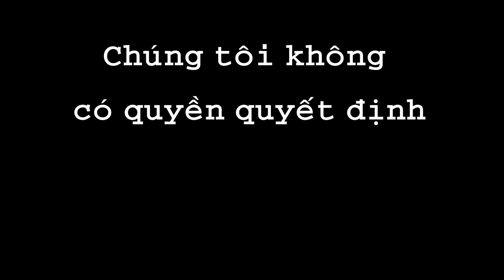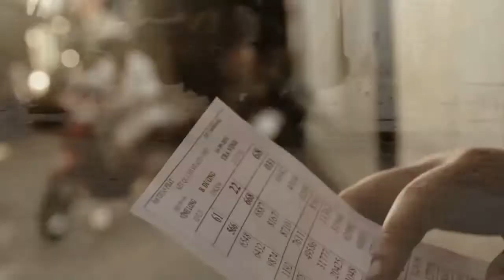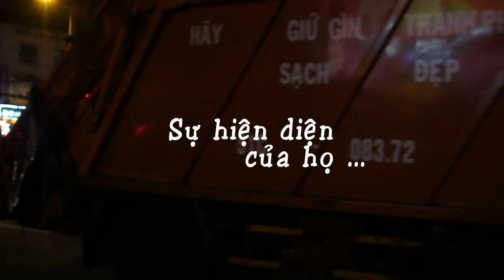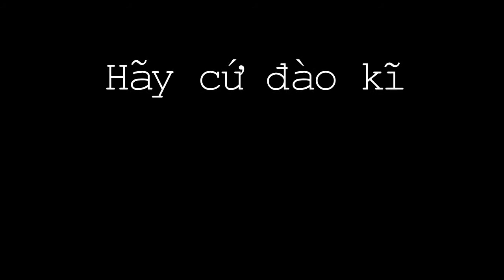The Fellow Traveler - Bạn Đồng Hành [OFFICIAL VIDEO]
Là một câu chuyện chưa bao giờ được kể ... từ những người chưa bao giờ kể chuyện
Một mảnh đời đêm vẫn còn bỏ xót, những ước mơ bị lãng quên, những hi vọng bị dập tắt trong bóng tối của màn đêm, những con người không hiện diện vào ban ngày.
.câu chuyện của chúng tôi bắt đầu.
TATA PRODUCTION PRESENT